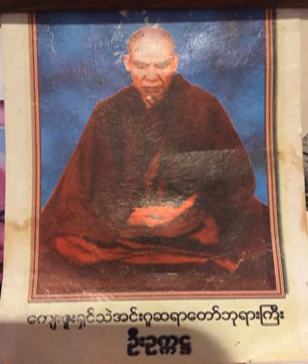၁၅၇။ ေျမာက္ ဥကၠလာ(ခ်ည္တိုင္)